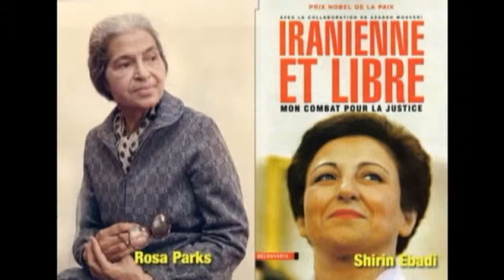Comme une femme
CÉLÉBRATION DE LA JOURNÉE DE LA FEMME

PORTEUSE D'HUMANITÉ : LA FEMME

UN TEMPS DE PRISE DE CONSCIENCE

La femme se révèle porteuse d'humanité et d'espérance.
*l000 femmes furent collectivement nominées pour le Prix Nobel de la Paix en 2005